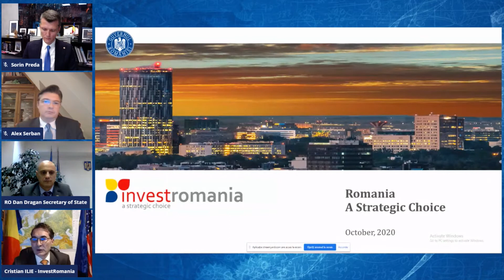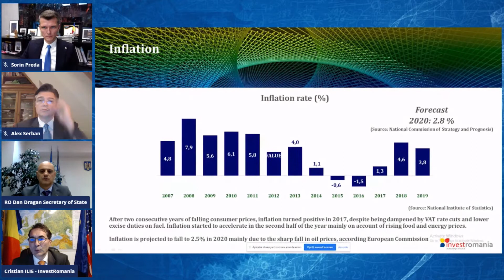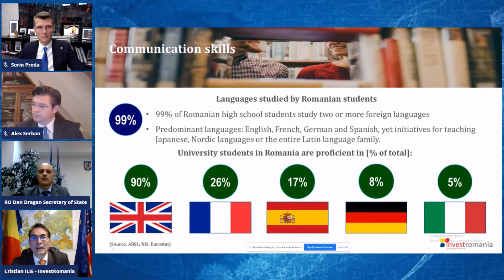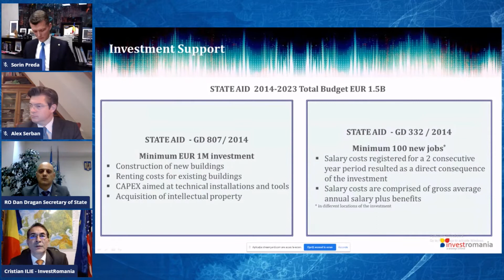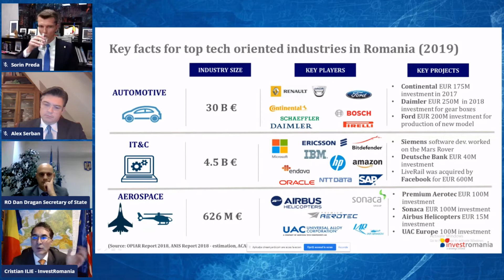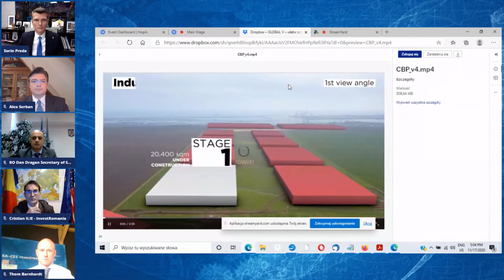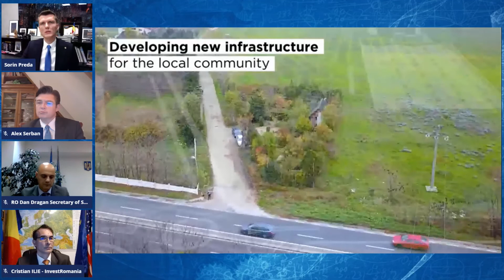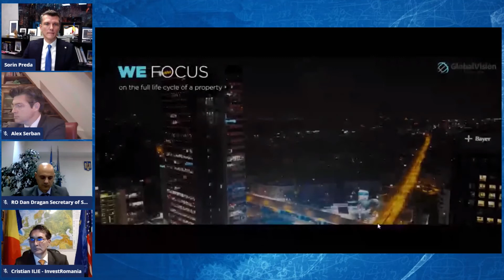USA-CEE Investment Summit - Romania Panel, 17 November 2020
Romania - Panelists:  Dan Dragan – State Secretary; Cristian Illie, Director, Invest Romania; Sorin Preda, Global Vision.  Moderated by: Alex Serban, Senior Partner, Serban & Musneci Associates (Bucharest).